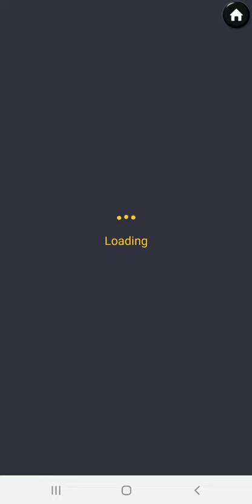RAIDER JANE'S CRYPT OF FORTUNE - PG SLOT